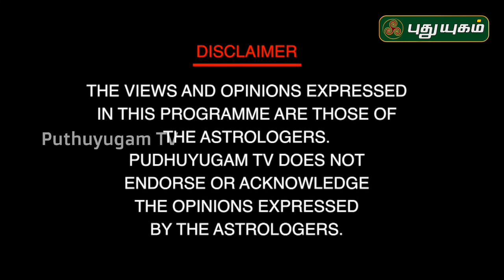தொழிலில் உயர்வு தாழ்வு யாருக்கு! Neram Nalla Neram | Dr. பரணி பால்ராஜ் | 14/08/2019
தொழிலில் உயர்வு தாழ்வு யாருக்கு!

யோகம்,மீனம்,தொழில் யோகம்,தொழில்நுட்பம்,தொழில் ஸ்தானம்,தொழில் அதிபர்,தொழில்வெற்றி,ராஜயோகம்,தொழில்,திருமணம்,வசியம் சர்வலோகம்,தீவிரவாதிகள்,விருச்சிகம்,மிதுனம்,பொருத்தம்,காவல்துறை